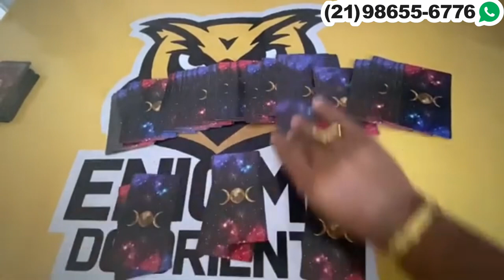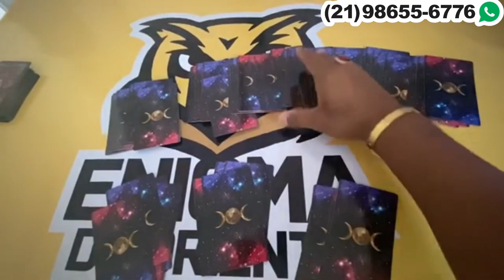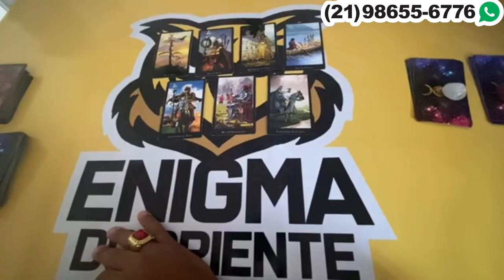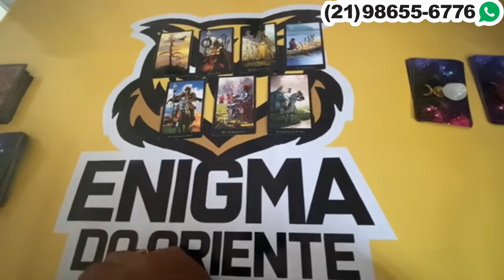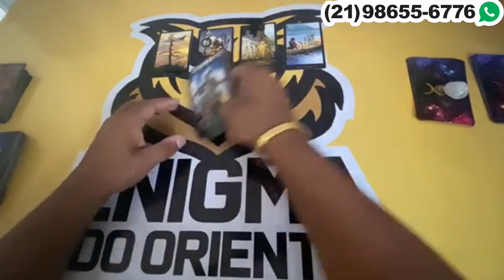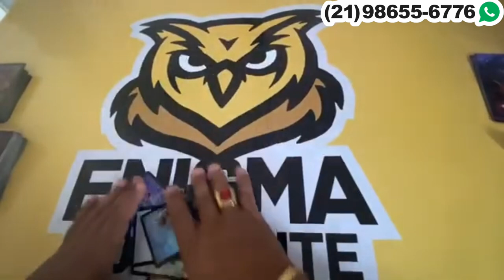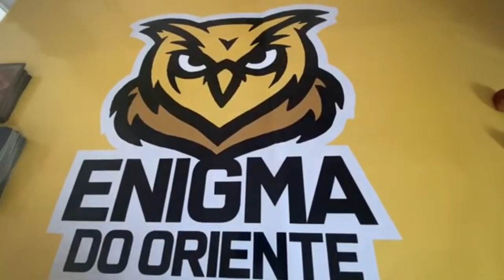Descubra Agora Suas Respostas Com o Tarot Responde 🔮 | Leitura de tarot Diárias e Interativa